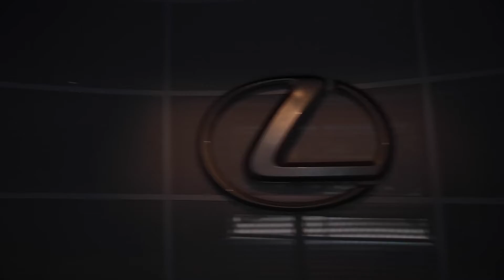2023 Lexus RX 350